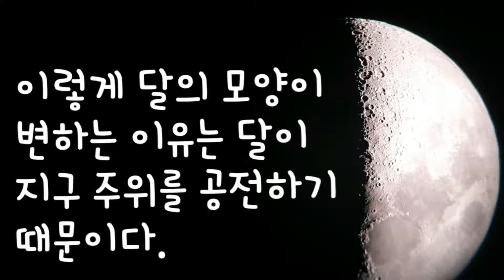1조 김미르, 김민종, 권순후, 장한결 - 베스트코미디상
삼성꿈장학재단과 함께하는 과학실험사진스튜디오 과학융합캠프 프로그램 중 'SPACE-MISSION'에서 학생들이 제작한 영상입니다.
'지구자전 : 달'이라는 주제로 설명 및 안내영상을 만드는 프로그램이였습니다.
학생들의 재치가 잘 돋아나는 영상들 감상해보시죠.